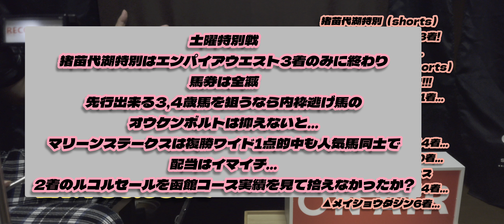【2023年7月第2週】スラリンメタリンの世界一当たらないトリガミ反省会…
えー… っと。

今月かなりヤバイレベルの惨敗続きでは…

来週頑張らんと去年4月並の凹が待ち受けてるかも…